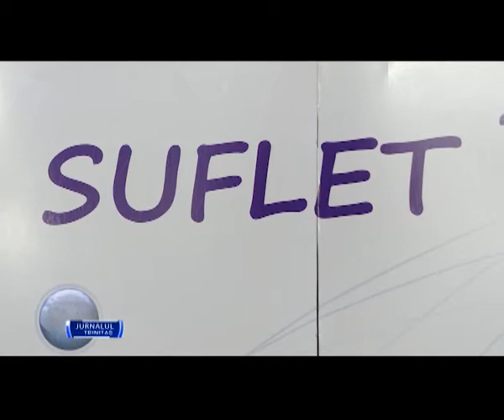Concertul caritabil „Suflet în culori”